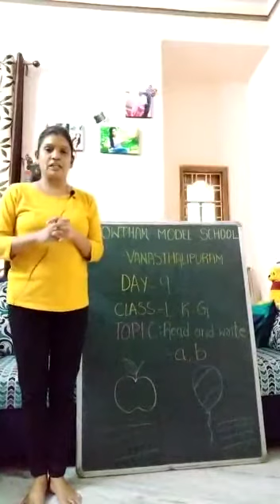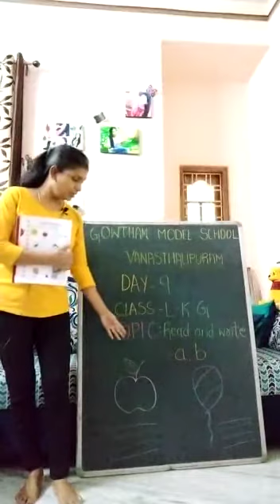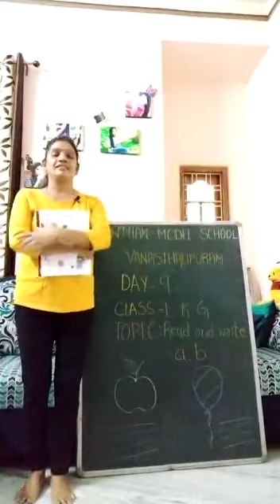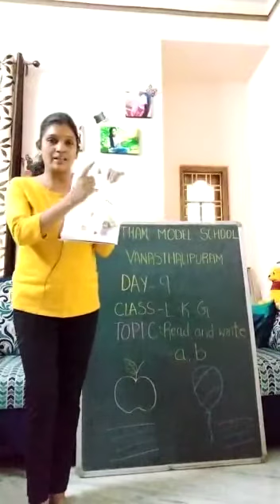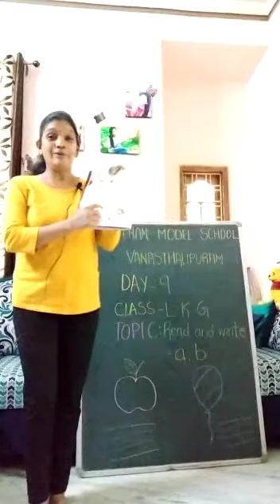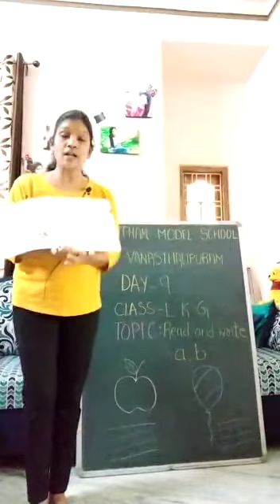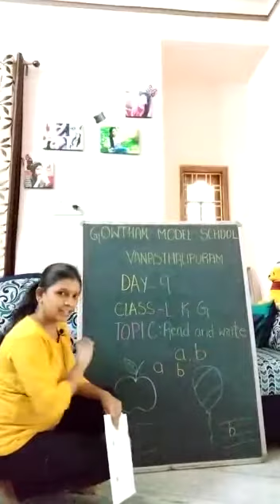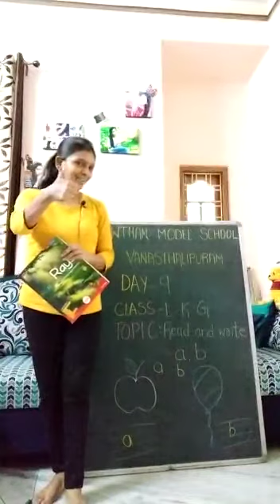Day 9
Class: LKG